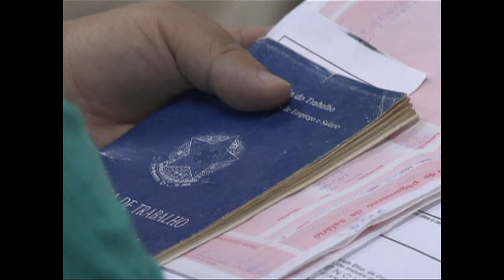Países do Mercosul reafirmam compromisso com os direitos sociais dos cidadãos do bloco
NBR NOTÍCIAS – 17.07.15: Durante a 48ª Cúpula do Mercosul, os interesses dos cidadãos também foram discutidos tanto área social como do trabalho. O principal espaço de participação da sociedade civil é a Cúpula Social do Mercosul. Na ocasião, foi assinada a revisão da Declaração Sócio Laboral do Mercosul que estabelece compromissos, direitos e deveres dos trabalhadores dos países integrantes do bloco.